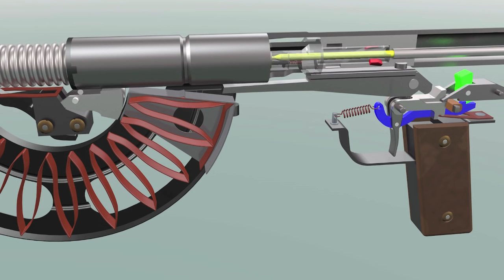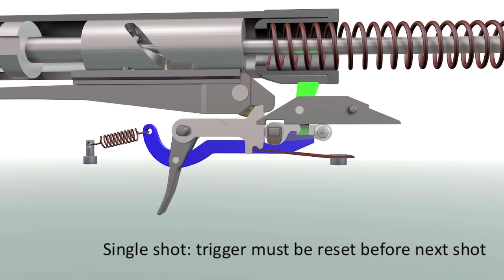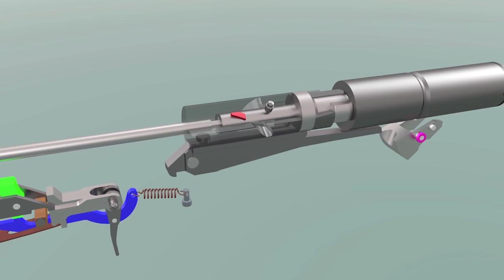Chauchat Automatic Rifle 1915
The French Chauchat model 1915 automatic rifle was the most common automatic weapon used by the Allies during World War 1.  Over 262,000 were made, the majority chambered for the French Lebel 8x50 cartridge.  When the American Expeditionary Forces arrived in France, they were issued with the Chauchat, firing the Lebel cartridge. Later attempts to re-chamber the Chauchat for the U.S. 30-06 cartridge failed mainly due to manufacturing errors.
Although the Chauchat magazine could hold 20 rounds, it was more reliable when loaded with a maximum of 18.  Animation created using Cinema 4D.  Music credits are shown at the end of the movie.